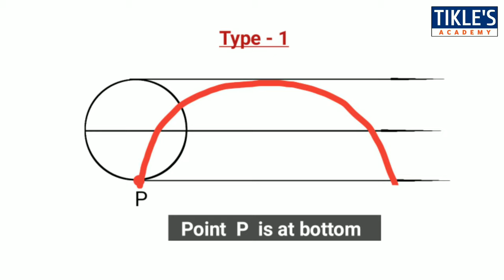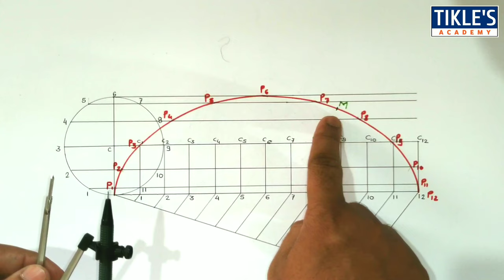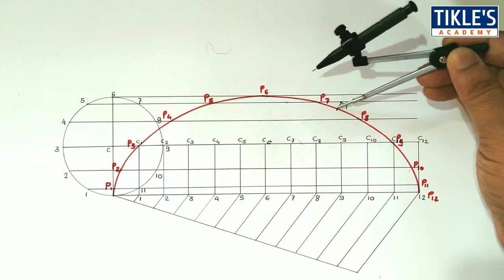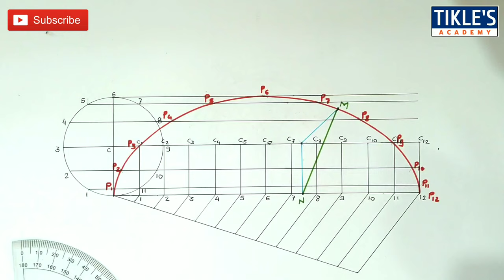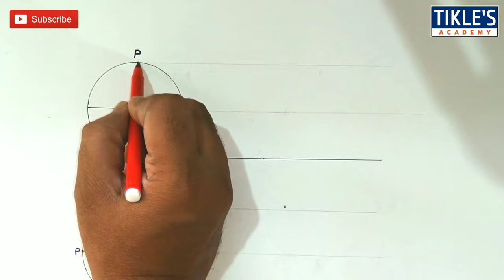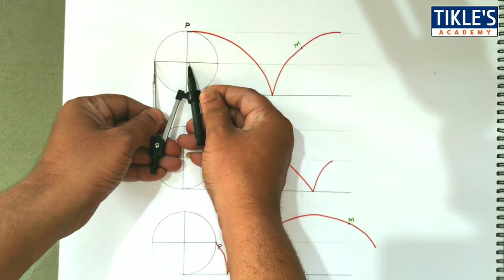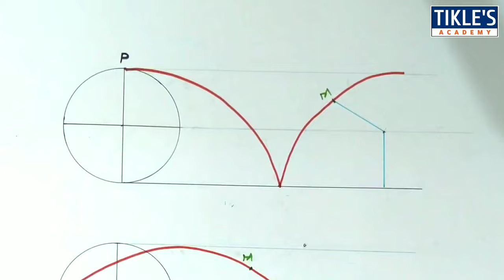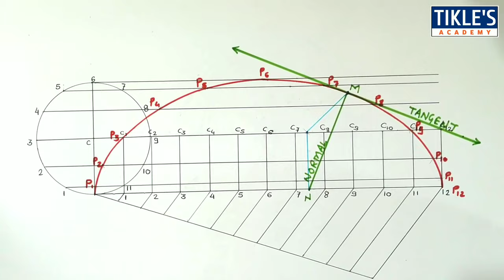HOW TO DRAW TANGENT AND NORMAL TO CYCLOID IN ENGINEERING DRAWING AND GRAPHICS BY PROF. TIKLE SIR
IN TODAY'S VIDEO, WE ARE STUDYING ABOUT "HOW TO DRAW TANGENT AND NORMAL TO CYCLOID".